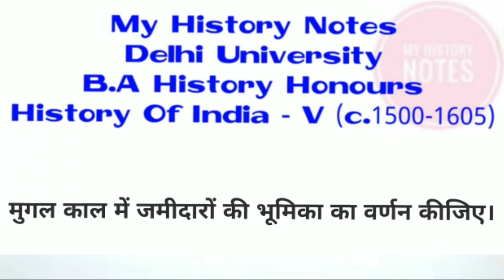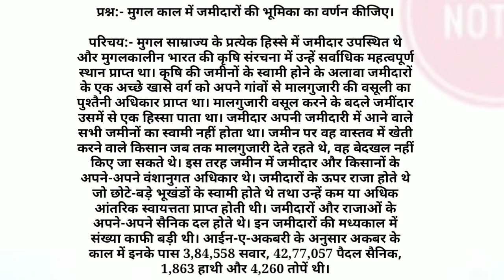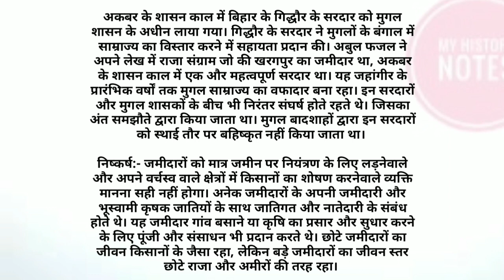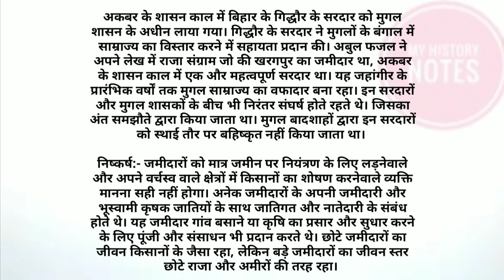मुगल भारत में जमींदार (Zamidars in Mughal timeperiod)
राजस्व की वसूली...राज्य को राजस्व की आदयगी. सरदेश्मुखी...चोथ. चोधरी की भूमिका. कर में से 10% का हिस्सा. सैनिक सहायता प्रदान करना...किसानों पर दबाव डालना. विद्रोह करना. स्वायतता प्रदान करना...प्रशासकीय जिम्मेदारी. इरफान हबीब...नुरुल हसन...अबुल फजल...आइने ए अकबरी.